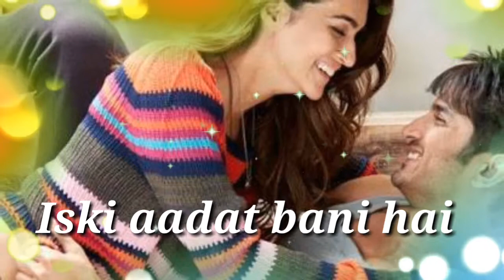💕Ik Vaari Aa yara lyrics 💕Romantic Whatsapp status video ...😍